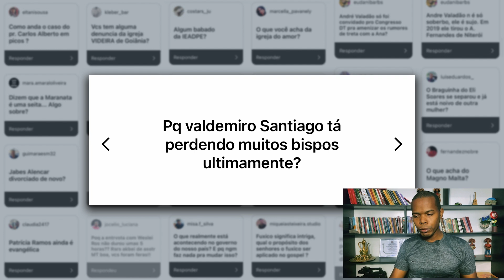BISPOS ESTÃO ABANDONANDO VALDEMIRO SANTIAGO?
Por que os bispos da Igreja Mundial do Poder de Deus estão abandonando o apóstolo Valdemiro Santiago?